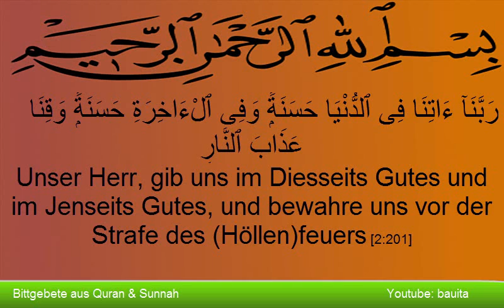Bittgebete aus Quran und Sunnah [3] - Al Baqara 201